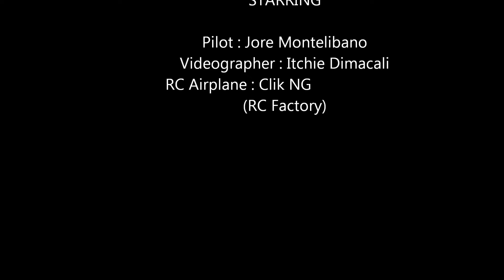Clik UP Maiden